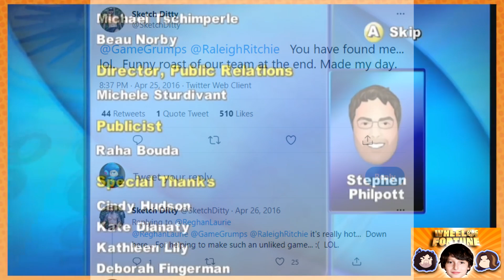Game Grumps - The Best of WHEEL OF FORTUNE Vol. 2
feeling a little sad posting this as now at the time of writing this I have covered every single episode of Wheel of Fortune and it's probs gonna be at least a year if not much longer until I can do another one of these compilations SAD FACE

this volume includes all the guest episodes (Jacob Anderson, Weird Al, Finn Wolfhard, odds1out, Flamingo and JaidenAnimations) as well as a few others bits for completions sake!